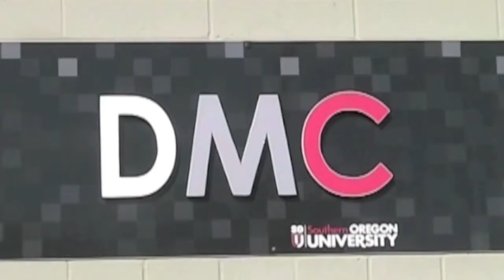RUE Episode 12 Seg 1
This is Segment 1 of Episode 12 of Ramping Up your English, for those who prefer to watch the episodes in shorter segments.  In this segment, we board Amtrak's Coast Starlight in Los Angeles and head North toward Seattle. Visit LetzCreate.org for the other 2 segments or for the entire episode plus the instructional materials.